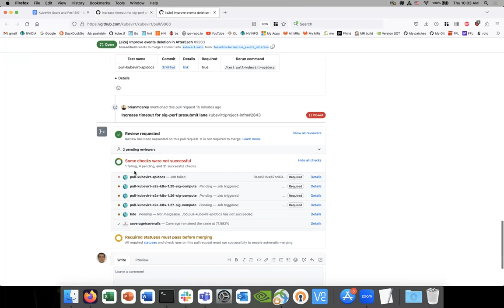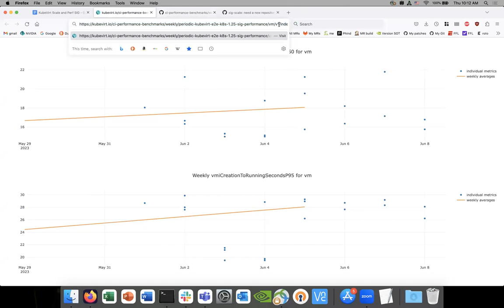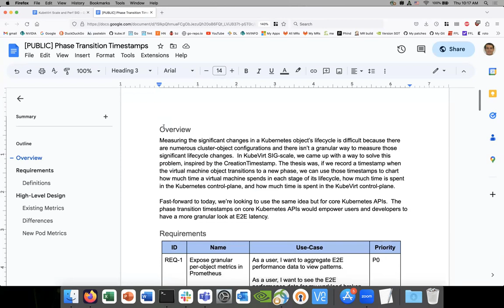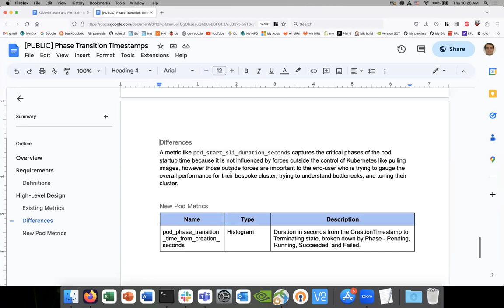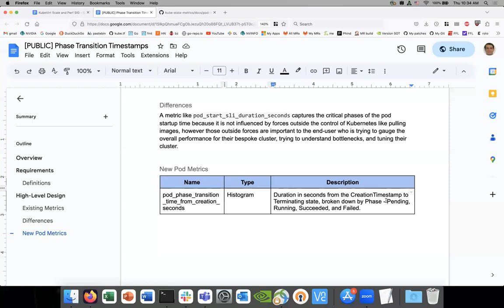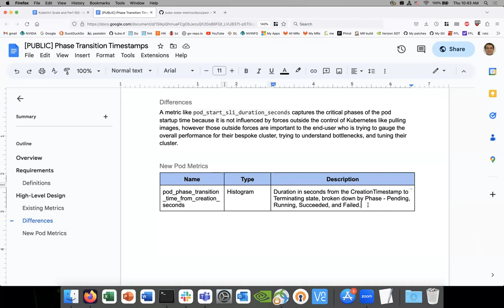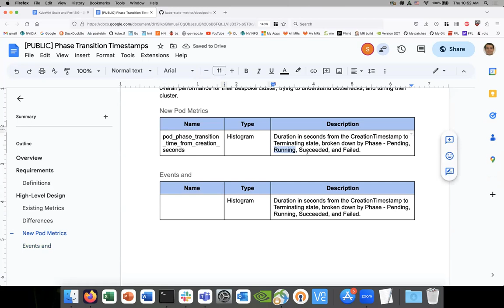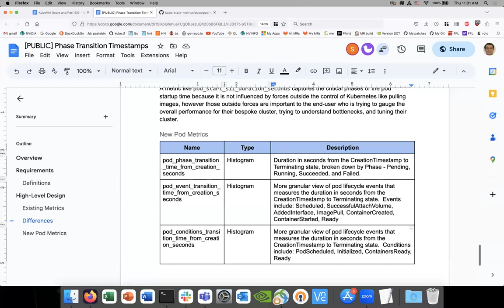SIG - Performance and scale 2023-06-23